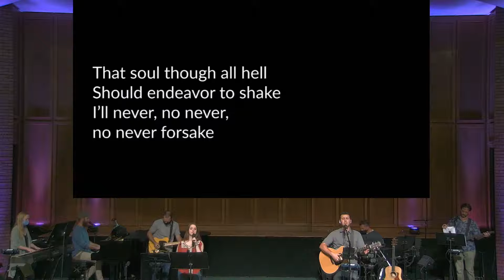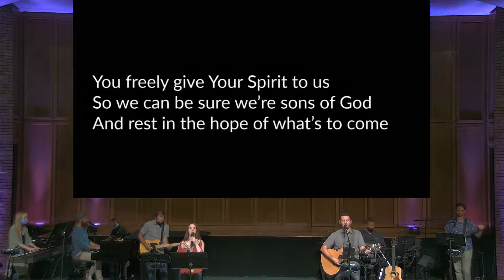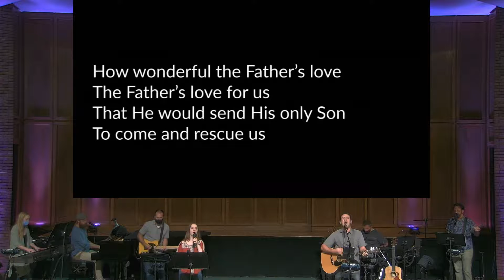The Father's Love | Worship at Calvary Bible Church